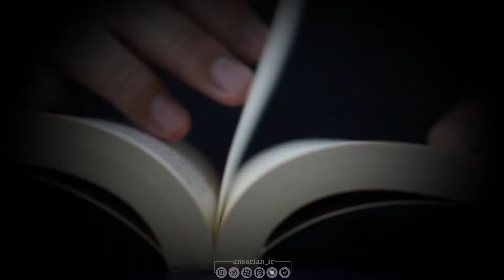ارزش بالای دانشجو در مکتب اهل‌بیت(سلام‌الله علیهم) | شیخ حسین انصاریان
شناخت حقایق یک مرحله است که اگر کسی در حد خودش به دنبال آن برود و محصّل و دانشجو بشود، عبادت است. هیچ فرهنگی هم در تاریخ بشر تا امروز، تحصیل علم و دانش و شناخت را عبادت حساب نکرده است، مگر مکتب پاک، الهی و ملکوتی اهل بیت(علیهم السلام). حتی در باب معرفت و علم، در روایاتمان است که یک جا جمع است؛ هم در جلد اول «اصول کافی»، هم در «بحارالأنوار» مرحوم مجلسی و به طور پراکنده هم روایات فوق العاده ای در کتب حدیث است که می گوید: کسی که برای تحصیل معرفتِ خدا، قیامت، خودش، جهان، وظایف، تکالیف و مسئولیت ها می رود، وقتی در حال فراگیری است، تمام ماهیان دریا و پرندگان جو برای او استغفار می کنند.

محرم 1399
تهران/ حسینیه آیت‌الله علوی تهرانی

ما را در اینستاگرام دنبال کنید